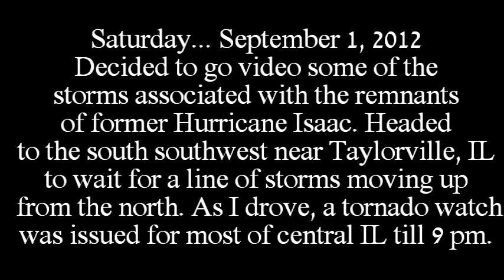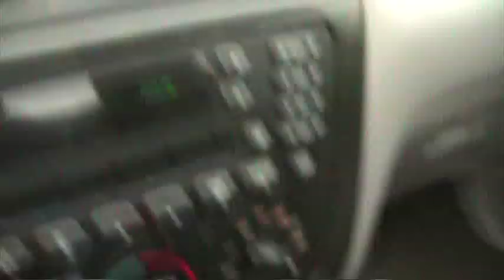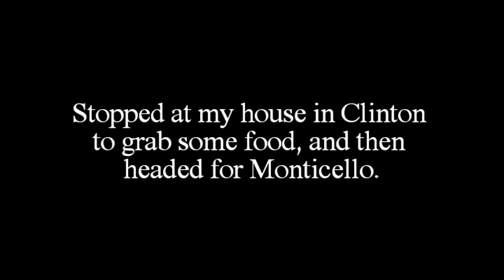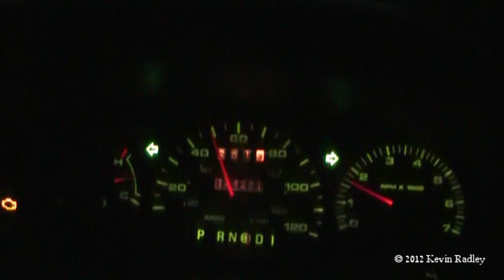Hurricane Isaac remnants... Tornado warning and cool cloud structure..Sept 1, 2012